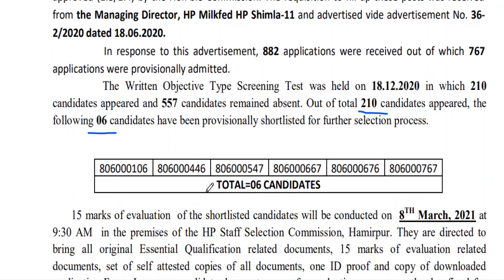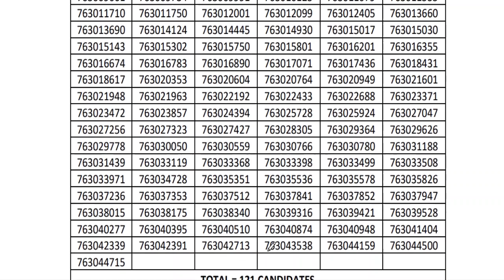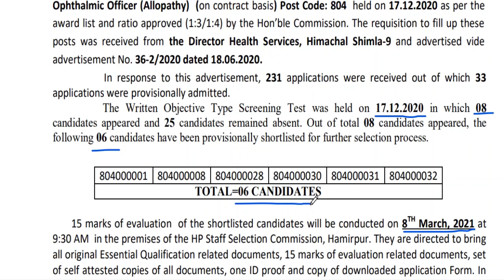HPSSSB Hamirpur Latest Result Out | 26.02.2021